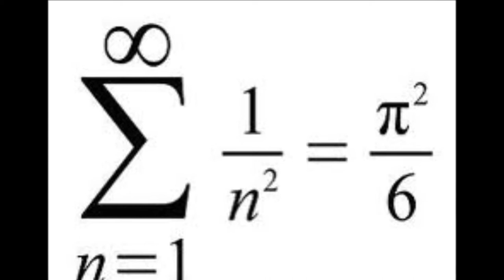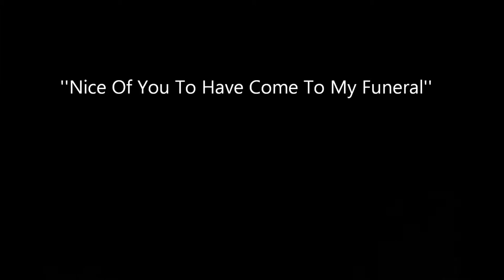''Nice of You To Have Come To My Funeral'' By Charles Mingus Canon 2